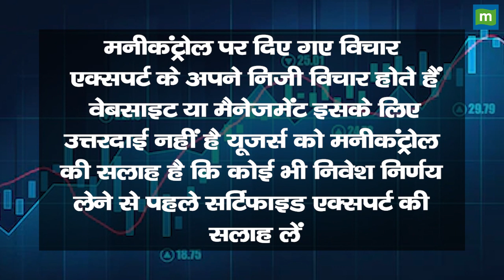Oil India Share Price: दमदार कमाई का मौका || Hot stocks || stock to invest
MarketsWithMC | Oil India Share में जानें निवेश को लेकर क्या है Experts की राय. जानें किन levels पर करनी चाहिए आपको खरीदारी और क्या है Target Price और जानिए किस Strategy के साथ इस Stock में पैसा कमाया जा सकता है. देखें वीडियो.